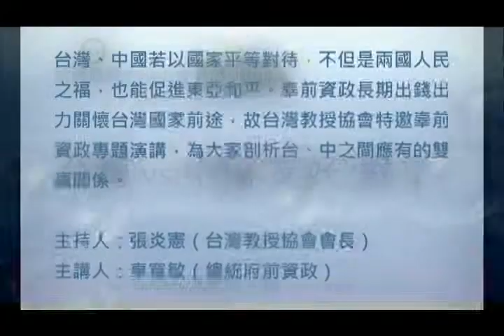台灣危機(九)─台灣vs中國-友好？對立？(8)Q&A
時間：2012年12月30日(週日)下午14:00
地點：台大校友會館4樓 (台北市濟南路一段2-1號)